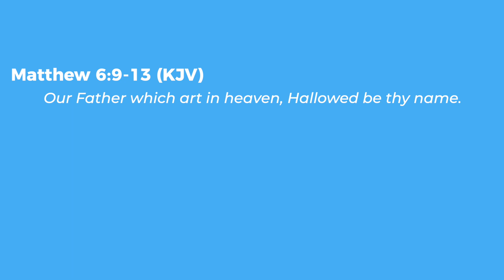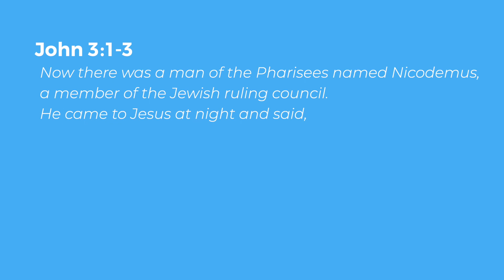Episode 040: Our Father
There have been a number of names and titles associated with God.  But when Jesus taught us how to pray he used a very specific term that should give us all some comfort in life.

This episode of Ken's Comments is part of a series on the Lord's Prayer.  Be sure to check out the other episodes in the series:

Ken's Comments is a video blog providing some of my thoughts on God, The Gospel & Getting Old that will hopefully provide all of us with "something to consider" as we continue our journey in life.